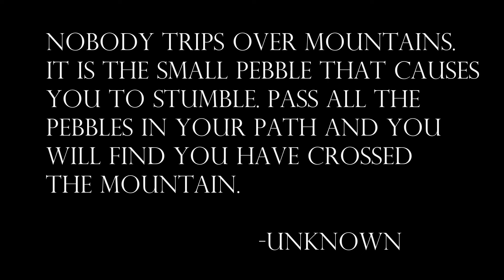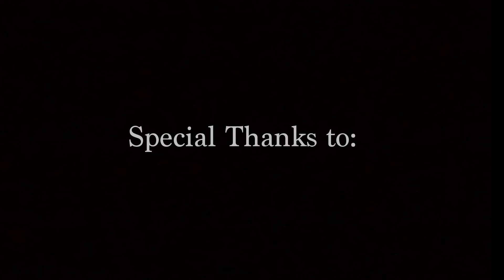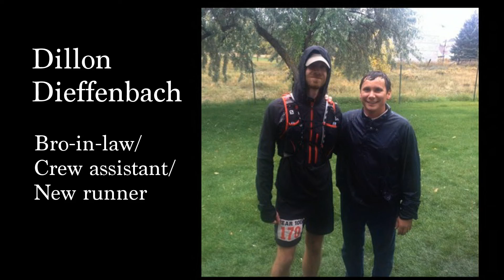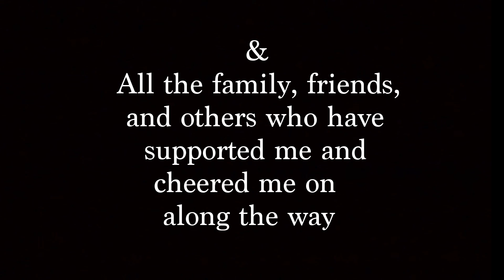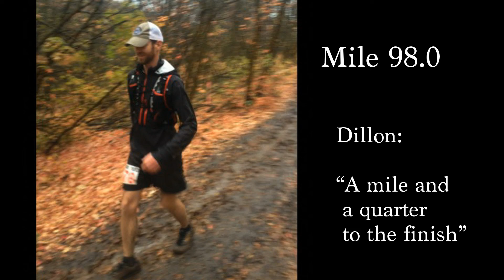2014 Bear 100 - Epic Weather!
Dramatic video of The Bear 100 Mile Endurance Run 2014, documenting my time into aid stations and some course footage, with music and bonus pictures in the credits